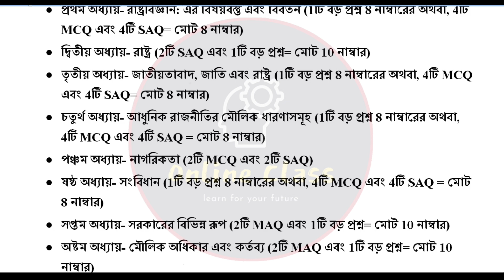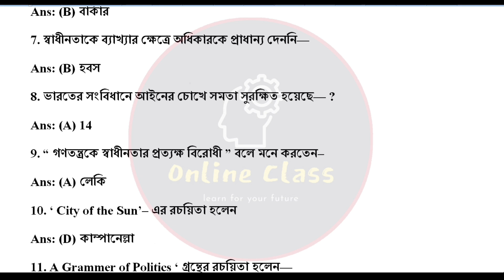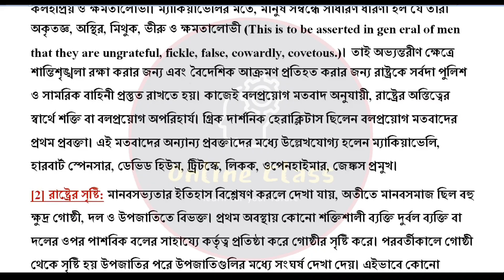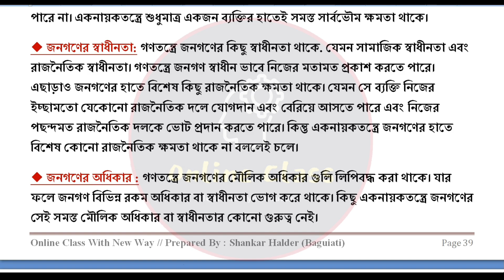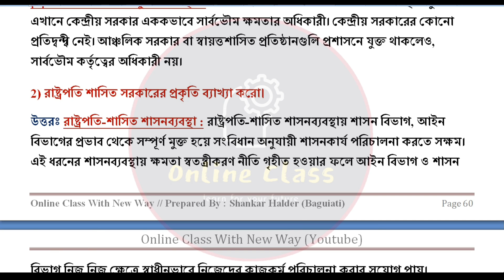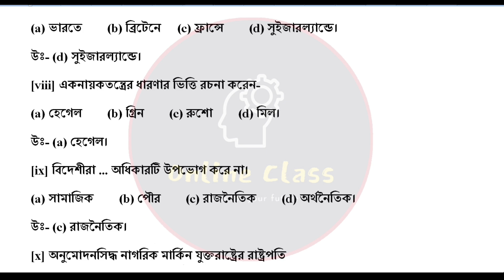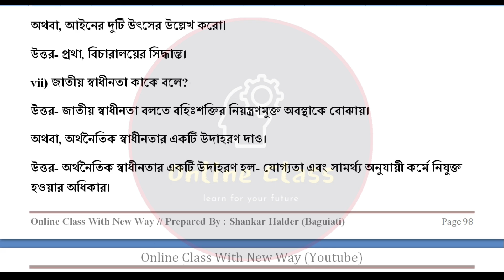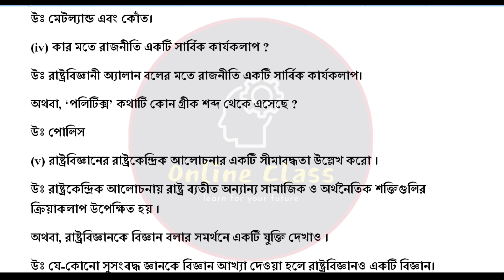Class 11 Political Science Suggestion 2024 | Wbchse Class XI Political Science Question Answer 2024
About Video : Class 11 Political Science Suggestion 2024 | Wbchse Class XI Political Science Question Answer 2024 | Online Class With New Way.

For Paid Pdf : Send Hi to 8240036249 (WhatsApp Only).

Payment Number : 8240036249 (Phone Pay, Google Pay, Paytm, Amazon Pay)

Pdf Price : Rs 50

Pdf Pages : 53 Pages